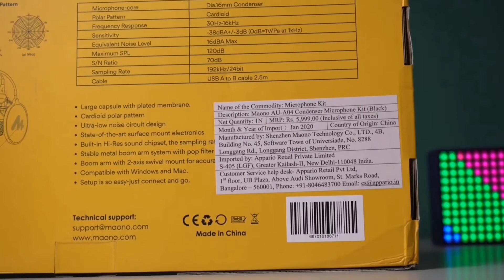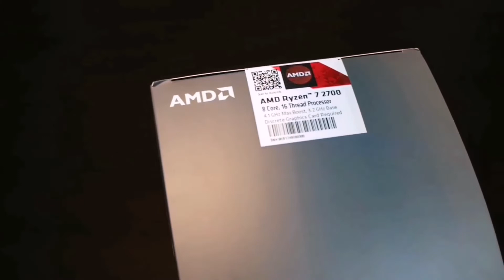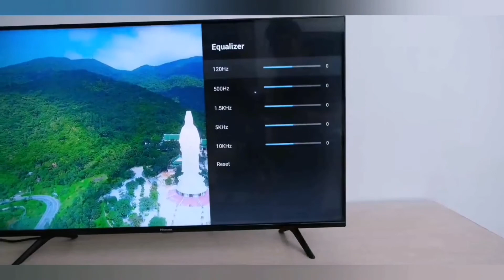Best Deals on Amazon Freedom Sale! Limited time only!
Amazon Prime Day pe saamaan le lia jae!

1) Maono AU-A04 Condenser Microphone Kit (Black) [Rs 2,000 Discount!🤯🤯]

,2) AMD Ryzen 7 2700 Desktop Processor 8 Cores up to 4.1GHz 20MB Cache AM4 Socket [Rs 3,500 Discount!🤯🤯]
3) Fire TV Stick streaming media player with Alexa built in, includes all-new Alexa Voice Remote, HD, easy set-up, released 2019 [[Rs 1,500 Discount!🤯🤯]

4) Hisense 108 cm (43 inches) 4K Ultra HD Smart Certified Android LED TV 43A71F (Black) (2020 Model) | with Dolby Vision and Atmos [Rs 10,000 Discount!🤯🤯]

5) Huami Amazfit GTS Smart Watch(Obsidian Black) [Rs 3,500 Discount!🤯🤯]